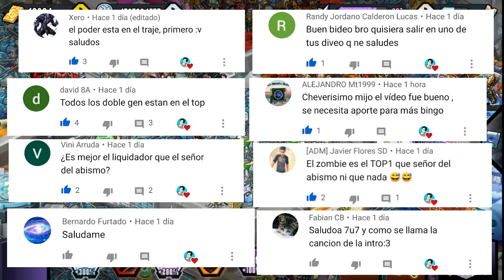EL PVP ES MEJOR CON MEMES #7, NO PERDÍA NINGUNA, HASTA QUE.. 😭😭 | Manuellewe